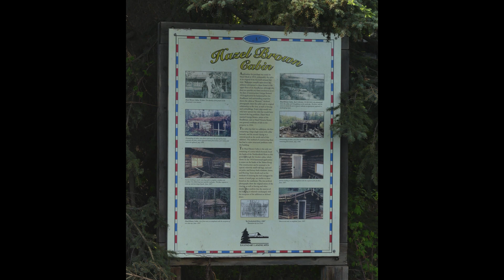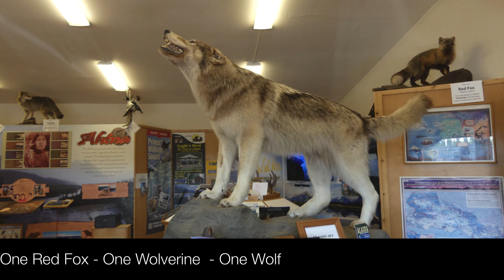What did you do this Summer ?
We did of one of our old circle drives  " Golden Circle of Yukon + Alaska: Guide to Whitehorse, Skagway & Haines" - We've done it with Truck Camper, Truck only and now with SUV. Little changes - Time of the year - Direction - North South - West East - South North - Canada US - US Canada - NWT Yukon  Alaska - All have been enjoyable - Spent our 60th at Sea - Excellent Food